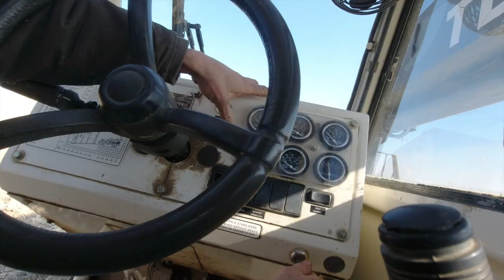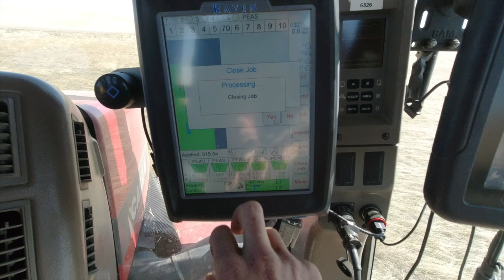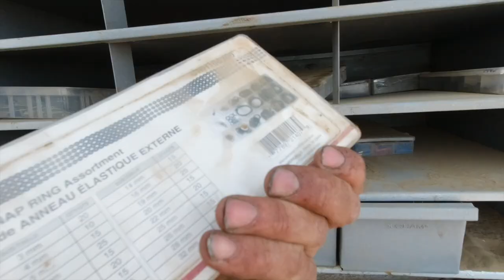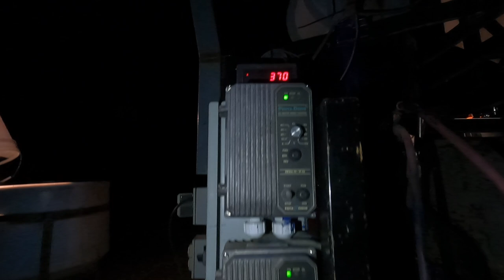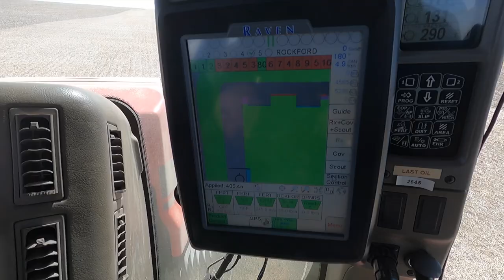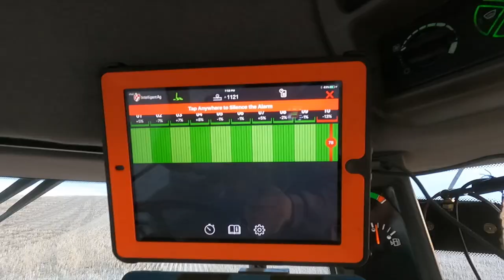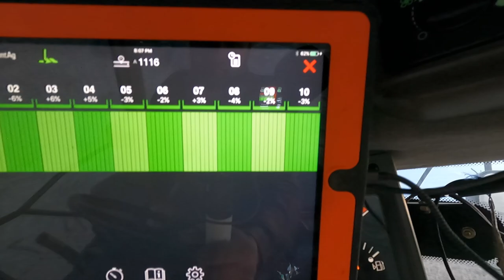“My Butt Came Off the Seat!” Seeding #2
2021 Seeding, Video #2.
Seeding continues as we iron out all the "first week" bugs.

***FAST AG APPAREL (as well as MN Millennial Farmer, Welker Farms, Larson Farms, Beaver Vineyards, Sonne Farms, Brian's Farming Videos, and so many more):

***Tony's favorite ~Non-Tipping~ Can Coolers (seriously, we love them for work and recreation!):

***Tony's Amazon Gear: